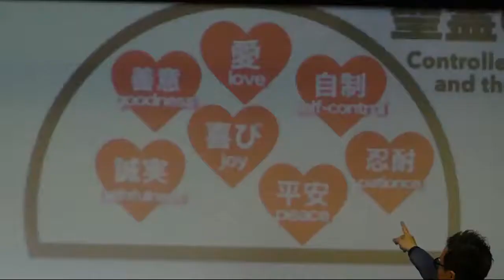新しい人格の季節 A new season with a new character April 2th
主任牧師　細江政人師が
新しい人格の季節 A new season with a new character
というテーマで、新しいシーズンの人格について
聖書 ローマ８章からメッセージをして下さいました。

 4ですから今、私たちは聖霊に従って歩むなら、律法に従うことができるのです。そしてもはや、古い罪の性質の言いなりになることはありません。

5罪の性質に従っている人は自分を喜ばせようとしますが、聖霊に従って歩む人は、神に喜んでいただこうとします。

 8ですから、なおも古い自我に支配されて欲望に従い続ける者は、決して神をお喜ばせすることができないのです。

４月に入り、新しいシーズンが始まります！！
私たちは、新しいシーズンが始まる時に、心機一転新しい人格で始める事が出来たら良いと思います。

ですが、私たちは自分の想い（肉的な想い）に負けてしまったり
前の人格に戻ってしまう事を恐れてしまいます。

でも、その為にイエス・キリストは十字架にかかり
罪に打ち勝ち、聖霊の力が悪循環から解放されました！！

十字架と復活が人格が変わる唯一つの望みです。

このメッセージビデオを通して、新しいシーズンを新しい人格で迎えるきっかけとなる事を祈ります。

是非、メッセージビデオをご覧くださいね！！